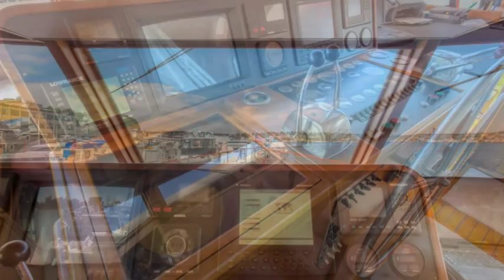Camelot 69' Pacemaker Custom Flushdeck Motoryacht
After 30 years of the same owner and same high level of loving care and maintenance  CAMELOT is on the market to be SOLD.

CAMELOT is a very unique vessel and been highly customized and modified in appearances, amenities, equipment and systems and has a 5' stern extension. The recent survey reported "She is a genuine first class motor yacht that is constantly maintained, upgraded and has the very best to near new appearances inside and out.

CAMELOT is a true "custom" motor yacht with long range capabilities and an enduring appeal due to her timeless construction, design and arrangements.

The cost to purchase and modify a similar vessel to the standard of CAMELOT is estimated to exceed $2,650,000 at current prices!!! A MUST SEE vessel!!!

                            Please give us a call for an appointment